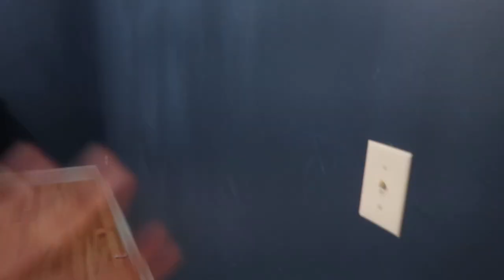Clean With Me Extreme Cleaning Motivation | 17 weeks and 6 Days Pregnant